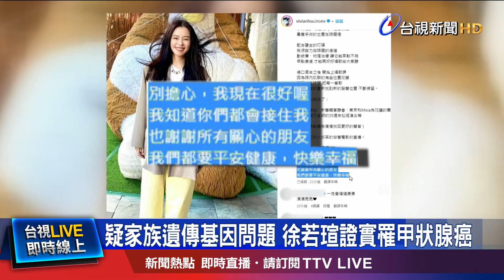術後3個月無法演出 徐若瑄IG發聲：我現在很好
藝人徐若瑄傳出罹癌消息！今年初做健康檢查時發現罹患甲狀腺癌，讓她一度無法接受，直說為什麼是自己。今天(6)徐若瑄也首度發聲，透露手術後的2到3個月內無法進行演出，靠著努力復健才逐漸康復，向大家報平安自己現在很好。